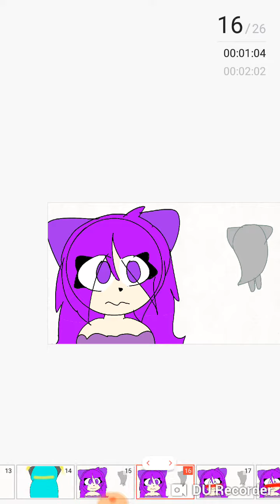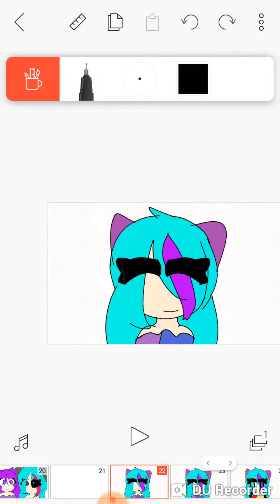Come to me meme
Inspiração:ninguem original:nao sei